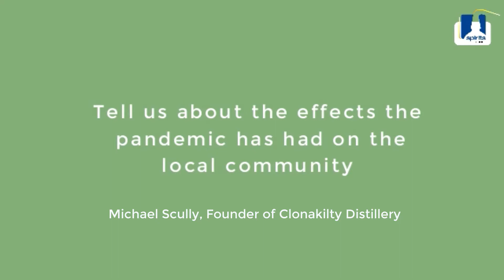Clonakilty Distillery and the local community